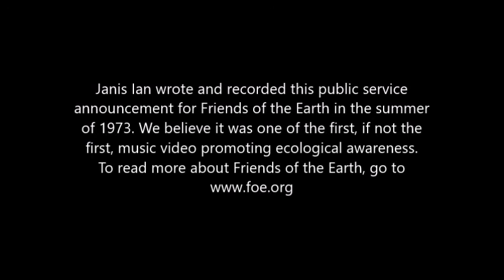Janis Ian - 1973 Friends Of The Earth PSA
Janis Ian wrote and recorded this public service announcement for Friends of the Earth summer 1973. We believe it was one of the first, if not the first, music video promoting ecological awareness.